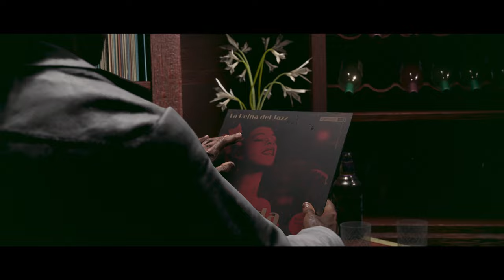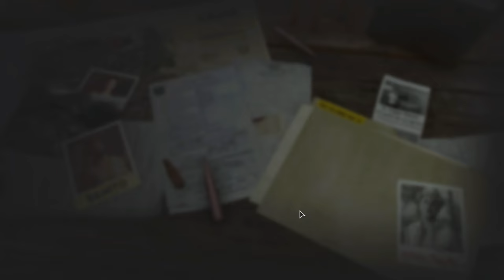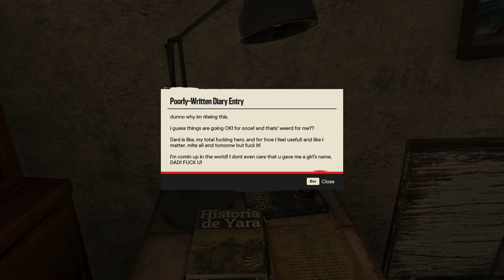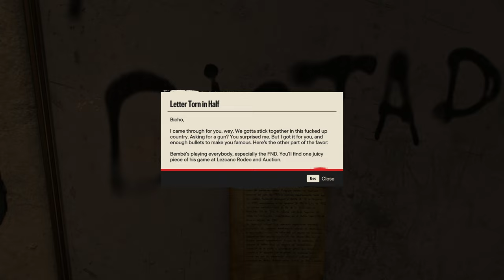Far Cry 6 - María Marquessa gets Pwnd and Bicho gets Lost - [Part 39]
Join me in Far Cry 6, playing as Dani Rojas we try to topple the regime of El Presidente Antón Castillo in the fictional island of Yara in the Caribbean.  In my gameplay of Far Cry 6, I will play the full game in a relaxed let's play, with exploration, story, lore, outpost takeovers, and oh yes, lots of looting.  I am playing this game on the PC, and I have DXR Ray Tracing enabled, as well as HD Textures and Ultra settings for a great and immersive gameplay experience.